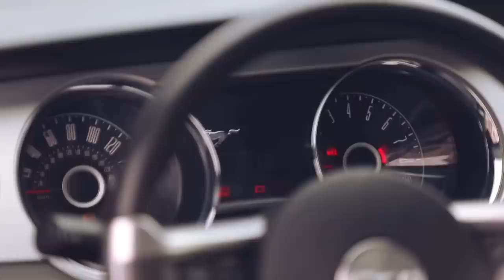2015 Ford Mustang vs Scion FR-S: Review, Test, and Final Verdict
We pit Ford’s new redesigned 2015 Mustang up against the hot Scion FR-S and report hard facts along with our honest opinions. Find out, once and for all, which car will come out on top.